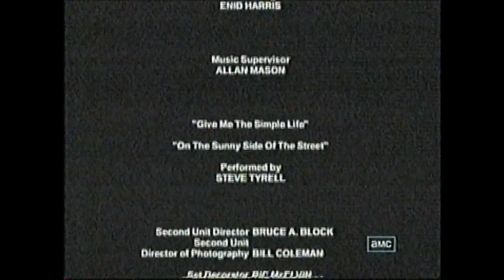Father Of The Bride Part 2 (1995) End Credits (AMC 2008)